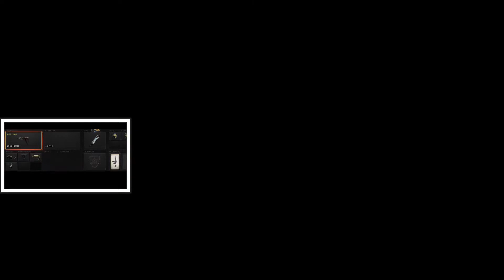BEST Free For All CLASS SETUP SMG 😳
Sorry for being inactive it’s not easy trying to pursue dreams when you’re not determined enough.